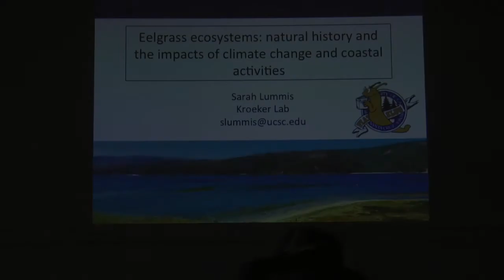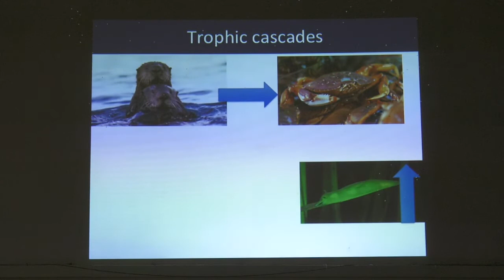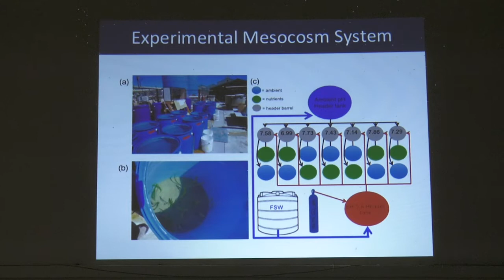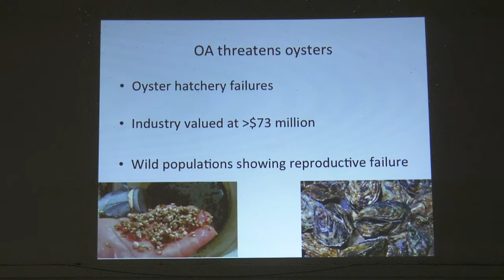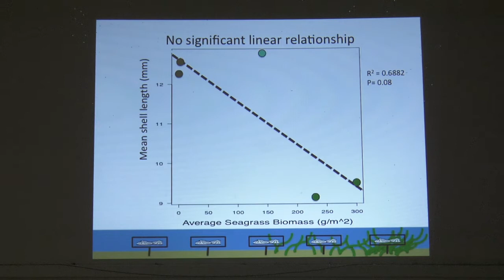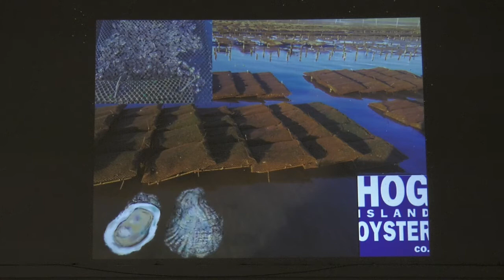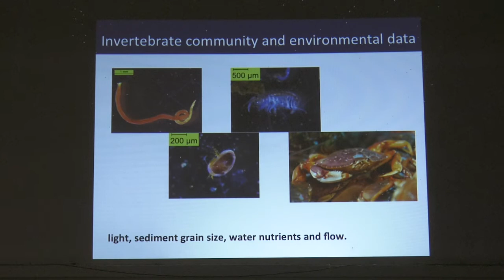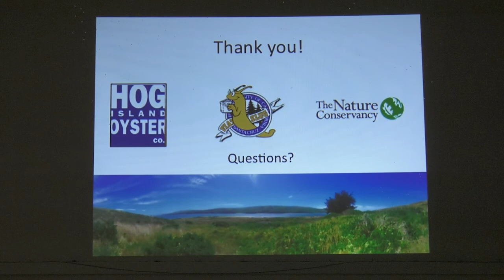Eelgrass - Sarah Lummis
Topic: Eelgrass ecosystems: natural history and the impacts of climate change and coastal activities

Sarah Lummis Eel Grass 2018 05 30A